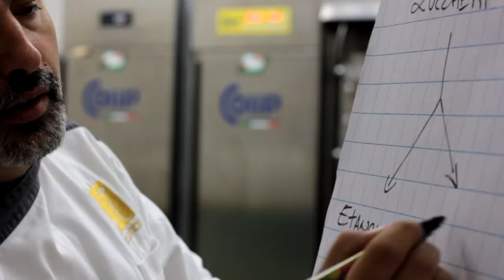NardoneLAB #15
Un ringraziamento al nostro partner ed organizzatore dell’evento l’Istituto Lievitati per Passione e al Maestro Carlo Di Cristo, biologo e ricercatore Universitario e lo chef maestro di cucina Paolo Barrale, per la perfetta riuscita del Corso di "Grandi Lievitati" dedicato a pasticceri, panificatori e pizzaioli.
Continuate a seguirci, ne vedrete delle belle!